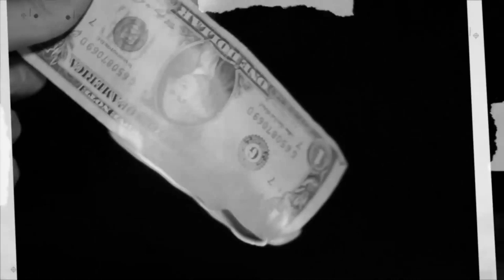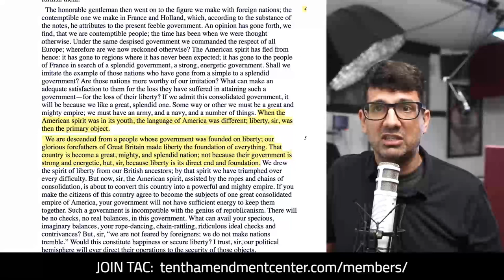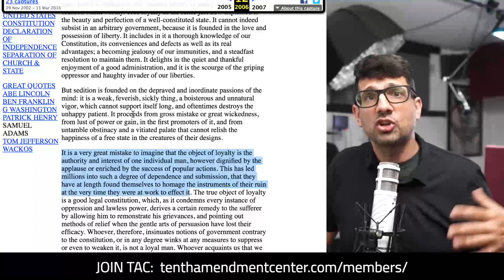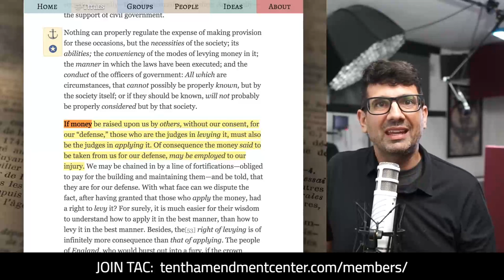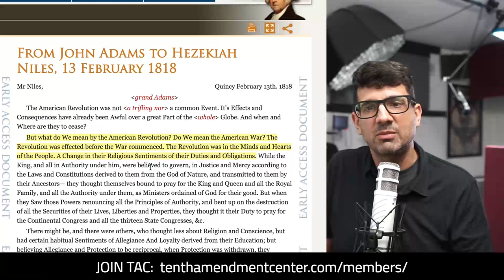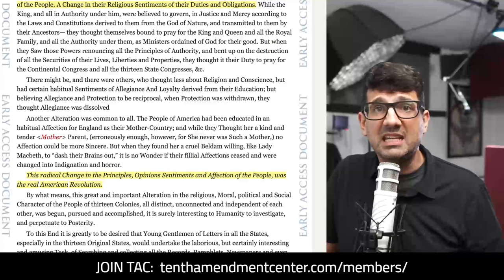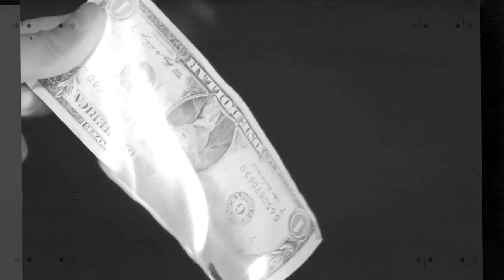Five Great Quotes from the Founders: Liberty, Loyalty, Defense and the “Real” American Revolution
What should we be loyal to - a politician, a leader, a political party, or something else? How should we view political statements and actions to defend against foreign threats? What was the "real" American revolution? Michael Boldin breaks down the answers - with 5 great quotes from leading founders like Patrick Henry, Samuel Adams, John Dickinson, James Madison and John Adams.

Path to Liberty, Fast Friday Edition: August 2, 2019